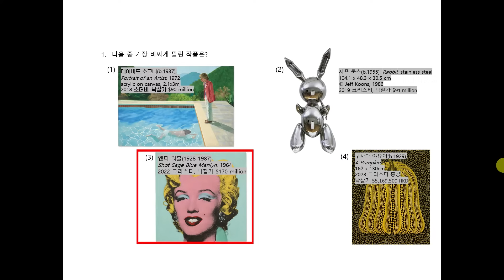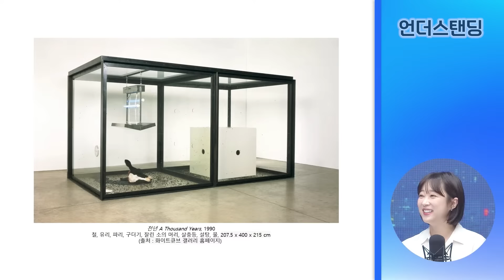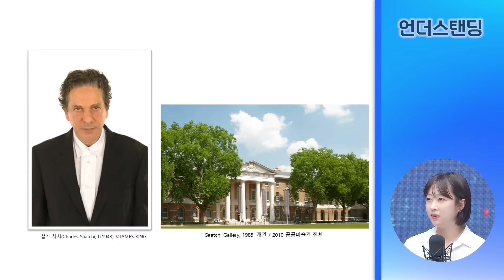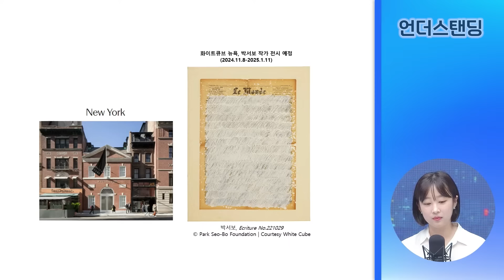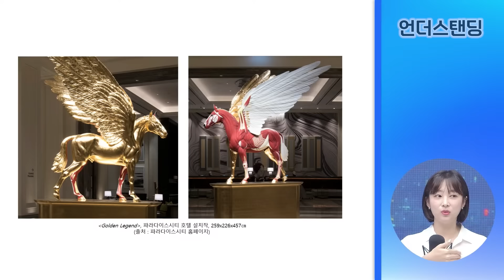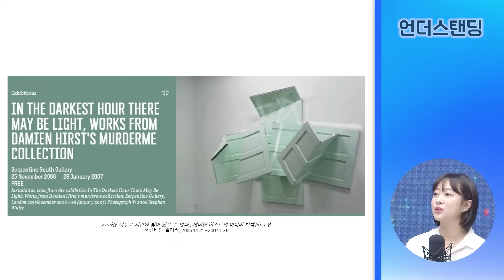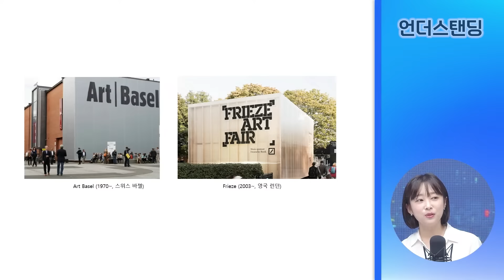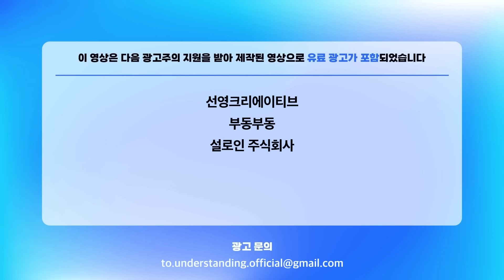헉! 징그러운 걸로 떼돈 벌었다고?? f.데미안 허스트 (아츠인유 이세라 대표)